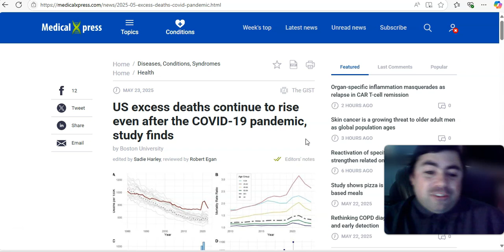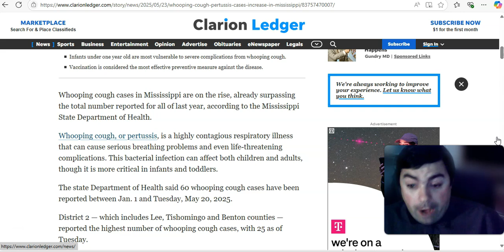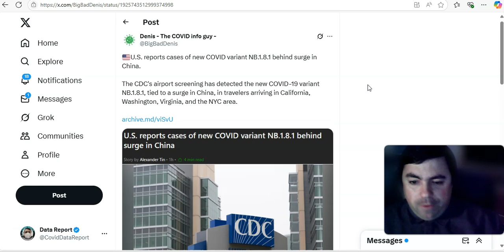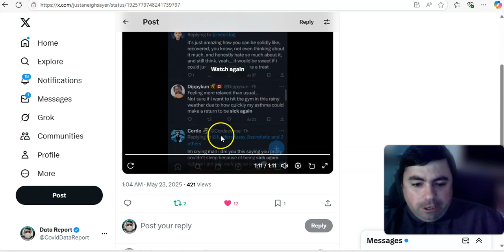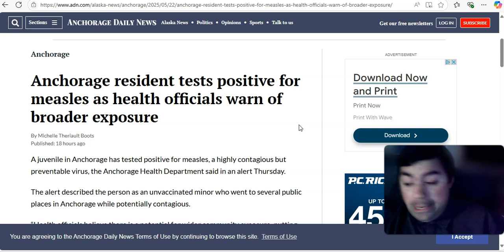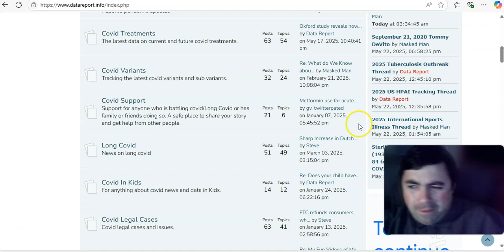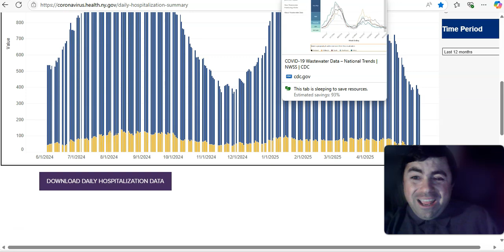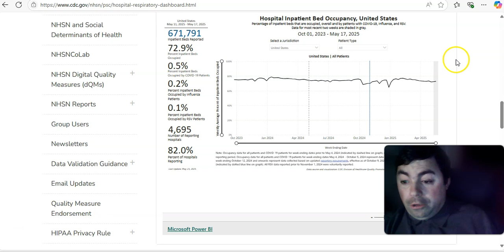Get Ready For Another Covid Surge, The NB.1.8.1 Has Arrived In The US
The Friday edition of the virus update with the latest news and data of the day.